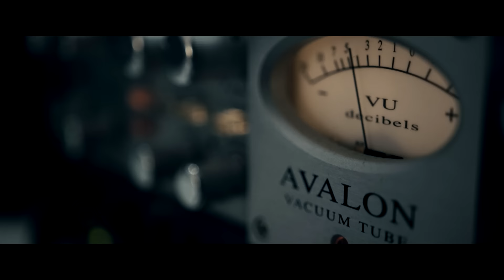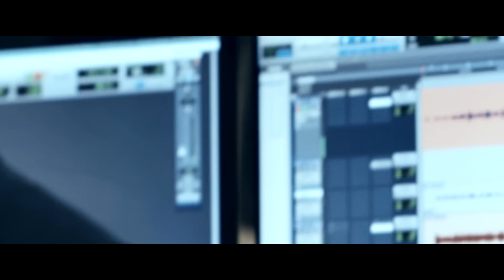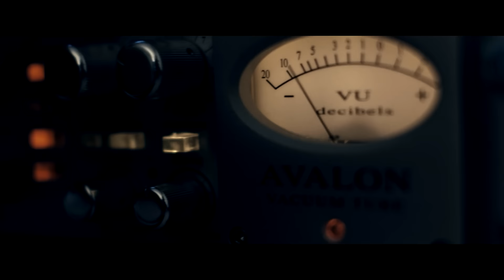Take Me to Church - Laura Samojłowicz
Z wielką przyjemnością prezentujemy Wam teledysk do projektu Fundacji Rak'n'Roll, który był realizowany u nas w studio.
Przed mikrofonem stanęła urocza Laura Samojłowicz :) a oprócz niej w  teledysku możecie zobaczyć wnętrza Big Beat'u ;) więcej informacji wkrótce!

Bardzo dziękujemy wszystkim osobom, które uczestniczyły przy produkcji projektu! :)

Nagranie wokalu i gitar, mix i mastering - Studio Big Beat Production.